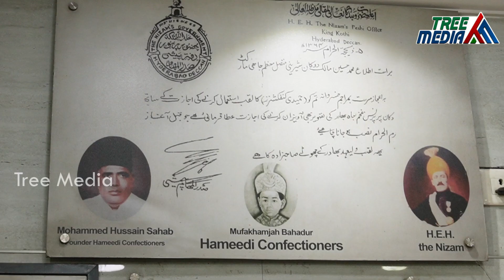Famous Jouzi Halwa | Hameedi Confectionery | Most Famous Sweet in Hyderabad | Tree Media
Tree Media Food Channel is The Home of Tasty Recipes.